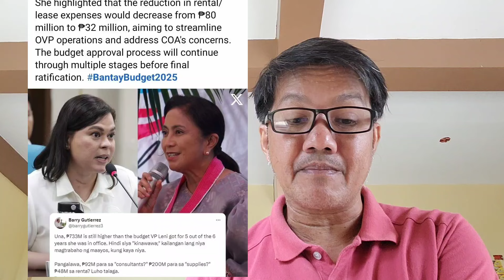Ito ang pinaka nakakagalit!